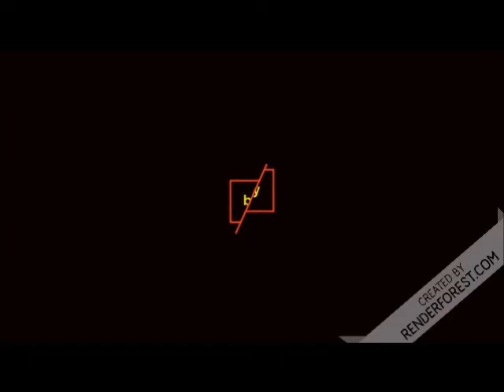WTH 3 : Season 18/24 - Double complaints 0/8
Fanfiction "Welcome to Hell 3" - Season 18 : Double complaints 0/8 with BB Brunes, Christa Theret, Jeremy Kapone, Fefe Dobson, Gustav Schafer, Jules Sitruk, Josephine Berry, Sean Faris, Thomas Dekker, Nikita Ramsey, Jade Ramsey, Tom Kaulitz, Bill Kaulitz, Adrien Gallo, Felix Hemmen, Berald Crambes, Karim Reveillé